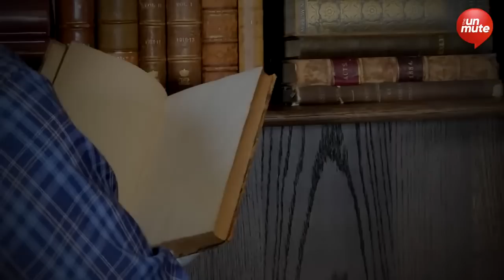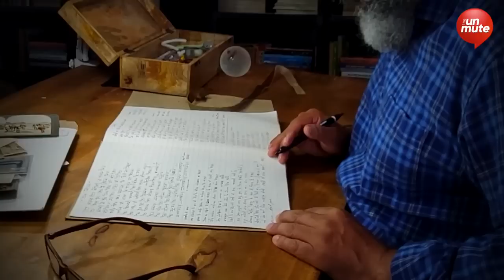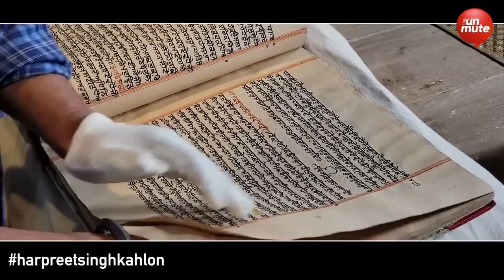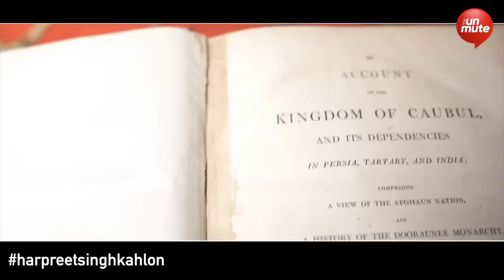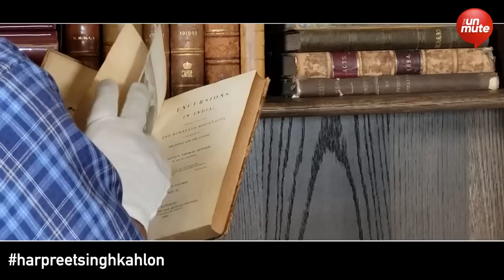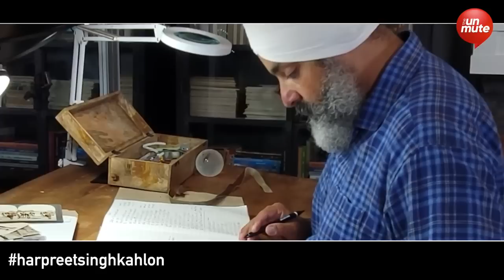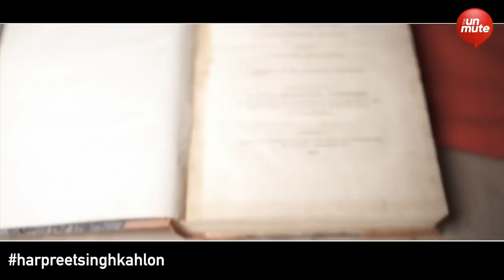Ta kee yaad rahey ਤਾਂ ਕਿ ਪੰਜਾਬ ਯਾਦ ਰਹੇ | by Harpreet Singh Kahlon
Ta kee yaad rahey  ਤਾਂ ਕਿ ਪੰਜਾਬ ਯਾਦ ਰਹੇ |

The Unmute Special ਅਜਿਹੇ ਸਿਲਸਿਲੇ ਦਾ ਸਿਰਨਾਵਾਂ ਹੈ ਕਿਉਂ ਕਿ - ਬੋਲਣਾ ਜ਼ਰੂਰੀ ਹੈ !